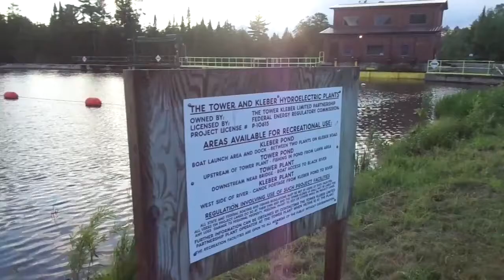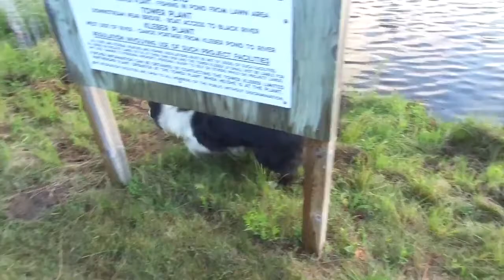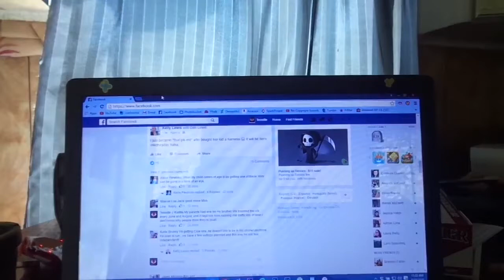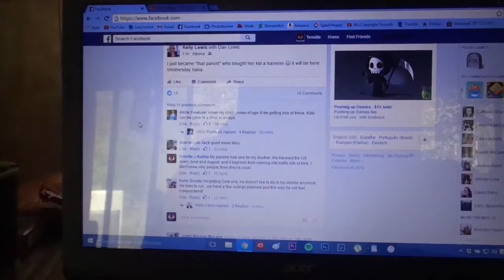Border Collie Loves River Water!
Our border collie Tug absolutely loves drinking and swimming in river water!